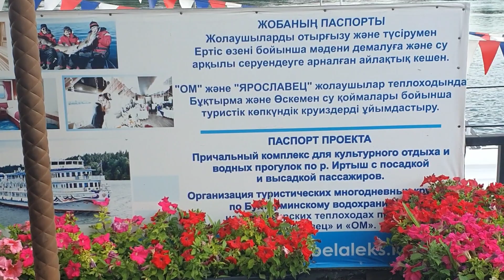Пекло в ВКО Июль Озеро Таинты